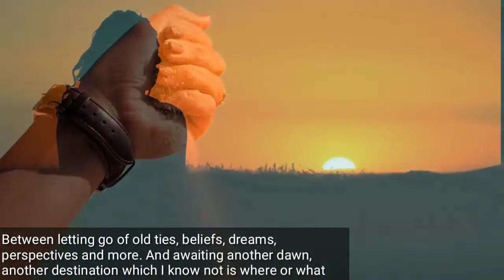NOWHERE IS ALSO SOMEWHERE |Samrudhi Dash | English Poem | The Hoi Polloi Forum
Poem Written & Rendition by:- Samrudhi Dash
Coordinated by:- Pragnya Routray & Sunil  Dutta Biswal

NOWHERE IS ALSO SOMEWHERE:

The golden halo sinks through layers of fluffy clouds
Tangerine skies bid adieu to another day
As I look past the smokescreens of nostalgia
Through the gyres of grief, pain and loss - an untold saga
I know it's time to close some doors that no longer lead anywhere
Untying the strings of bonds that once thawed the heart with the warmth of love and understanding,
Strings that are now pinpricks of barbed wire,
I know, it's time to pack my bags and continue the onward journey

Between letting go of old ties, beliefs, dreams, perspectives and more
And awaiting another dawn, another destination which I know not is where or what
I find myself in the middle of nowhere
The road ahead looks lonely, strangely forlon
And yet, deep down, I know, like always, I'll find my way
For, even this nowhere is somewhere
Another beginning perhaps
Fresh as the cerulean hues of another new dawn

Furiously brushing away the tears that hover behind my lashes,
I know I don't have the luxury of waiting, or turning back
All I can do is keep going forward, hoping, living, believing
For that's what life is all about
Carefully folding moments that are now memories, into the whorls of nostalgia,
I step out into the unknown
The stars lighting my path
As Fall leaves rustle under my softly treading feet
I open some new doors - in the middle of nowhere
For, nowhere is also somewhere
A fresh start perhaps,
I need to open a new page
A blank one that's free from the scribbles of the past, untainted
And rewrite my destiny
All over again
For, the stars whisper to me
"You were born a Phoenix,
It's time to re-emerge from the ashes
Rise and shine - all over again "

Copyright Inara